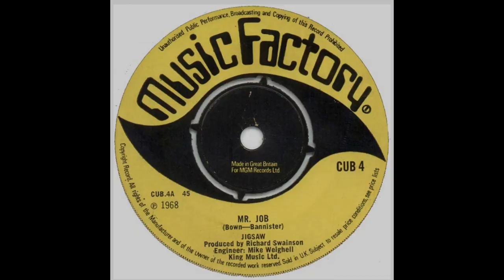Jigsaw - Mr.Job (1968)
"Mr. Job" is the second single by Jigsaw and their debut on Music Factory. The b-side was "A Great Idea! - another strong track. They would later have a smash hit with "Sky High" in 1975.